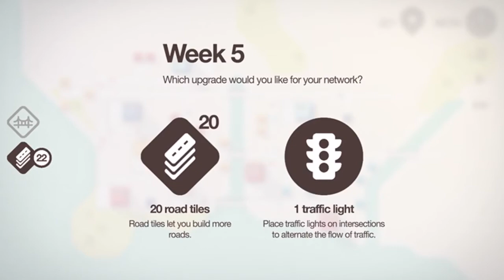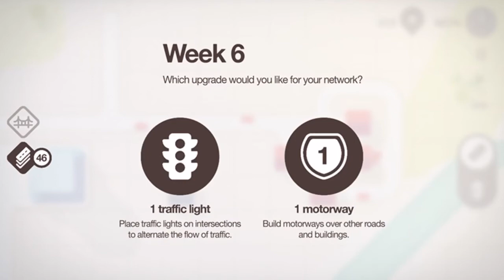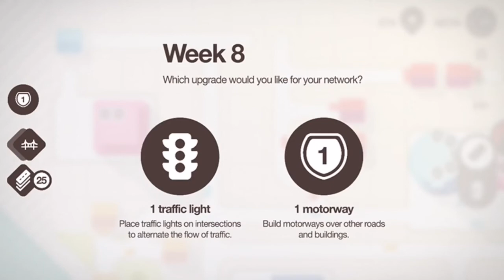Apple Arcade Mini Motorways Gameplay Los Angeles Round 4 Relaxing Simulation Game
Mini Motorways is a strategy simulation game about designing the road map for a growing city. Build a traffic network, one road at a time, to create a bustling metropolis. Redesign your roads and place your motorways to get everyone where they need to go. How long can you keep the city moving?